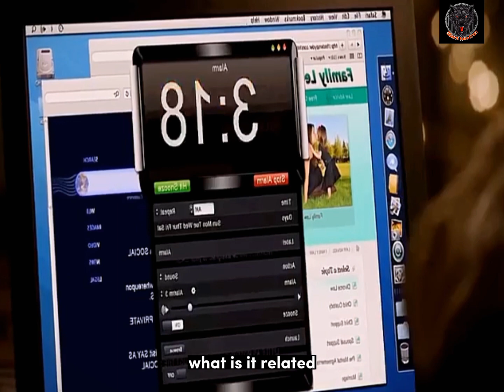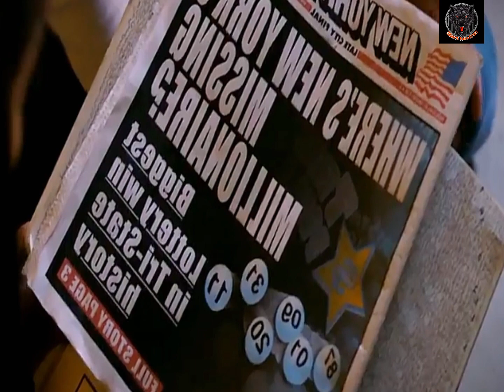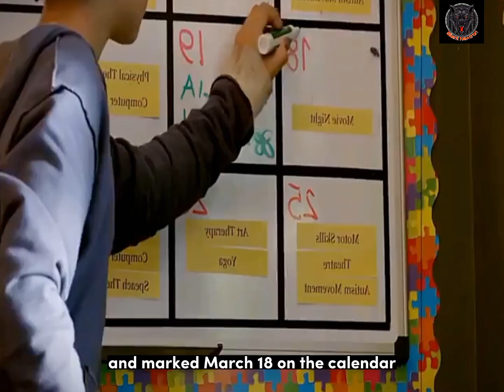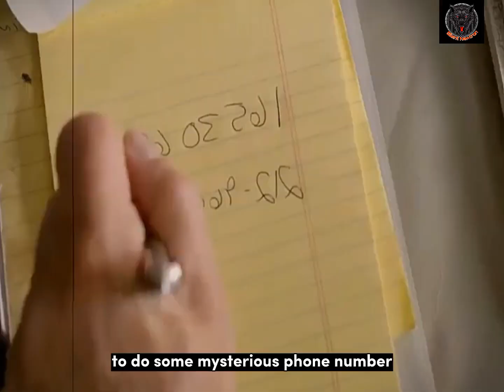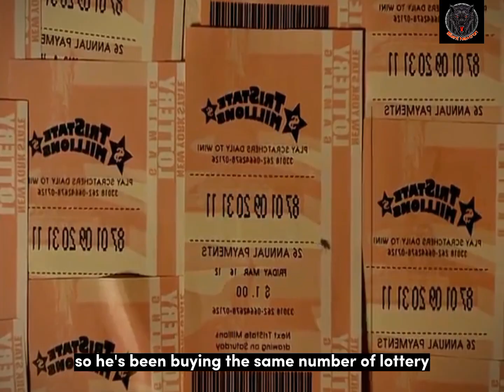A genius Little boy (explain in english)